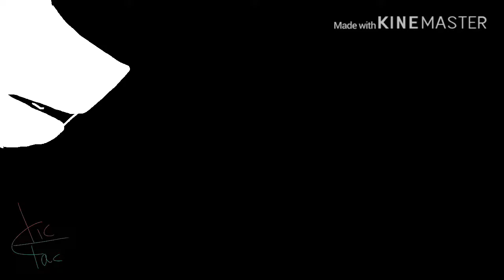Anything Animation Meme (kinda flashy backround)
O of this took me all day and it’s off time aND I CANT FIX IT NO MATTER HOW HARD I TRIED IT ALWAYS WENT  OFF TIME NFNDJSJS

AUGEST 4, 2020 UPDATE:
LMAOOOO WHAT EVEN W A S THIS BACKSTORY I CANT PFFT
this backstory isn’t relevant anymore, Marsh and Breathmint aren’t OC’s anymore

Original backstory:
Story~
Breathmint (the green red cattikat) and Marsh (the white cat) had been best friends since they were little. But Marsh felt they could be more. He tried getting closer to Breathmint but it just made them spread apart even more to the point where they’re relationship was non existent. That made Marsh sad and obsessive and wanted things back to the way they were.
The rest is in the making and this is just a WIP of their backstory so u h yea qwq